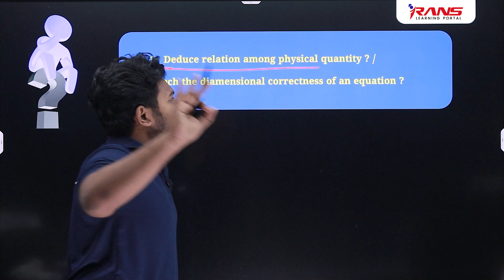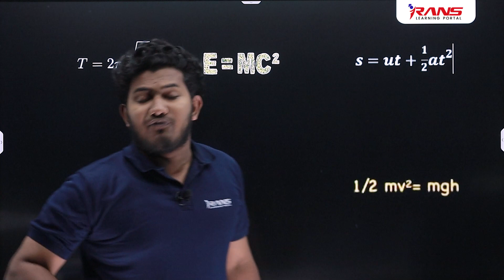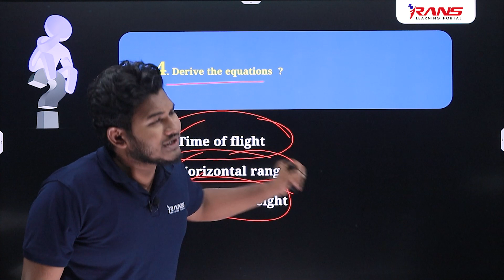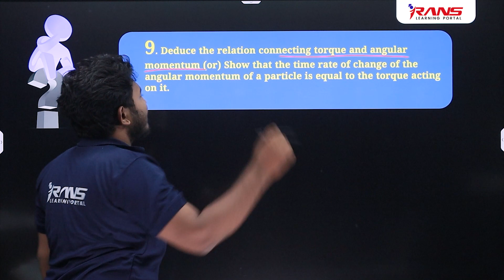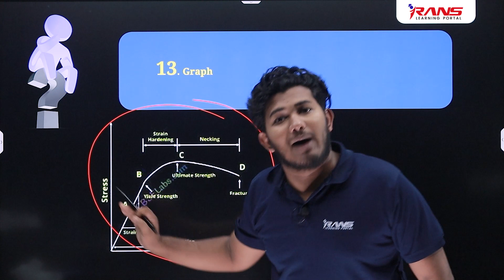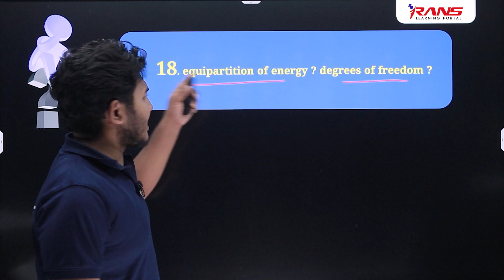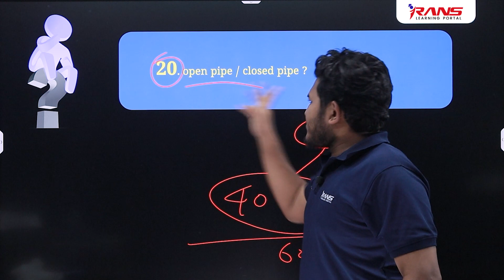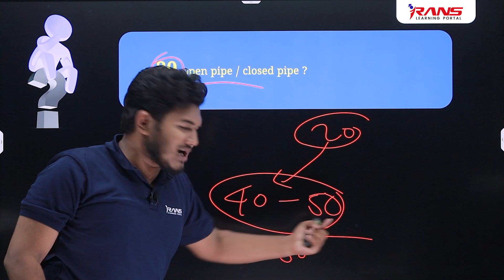Plus one improvement Physics 2023 Sure 20 Questions | Important | Rans